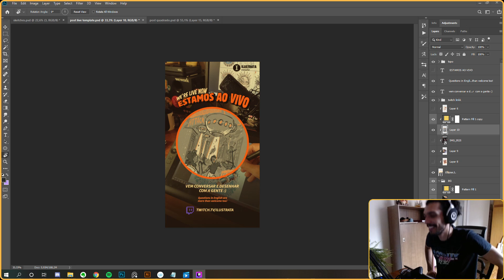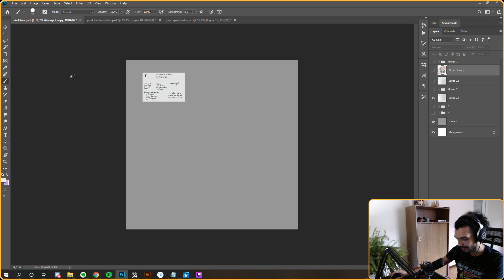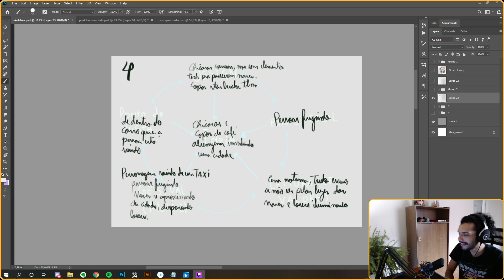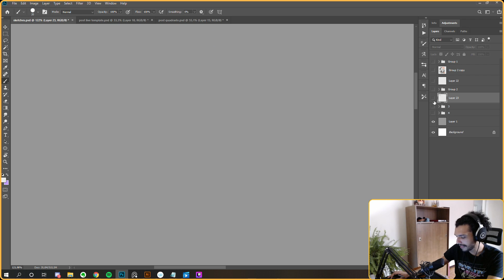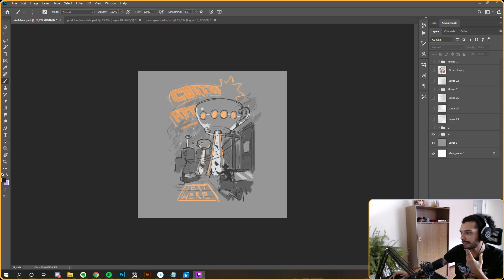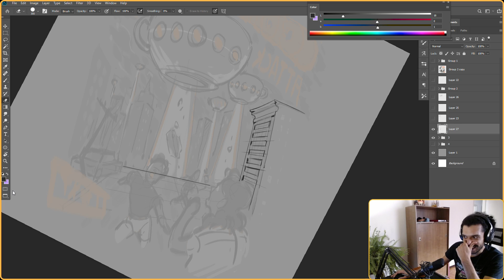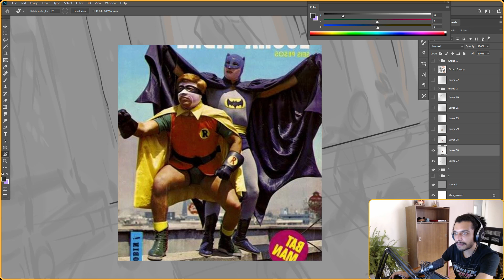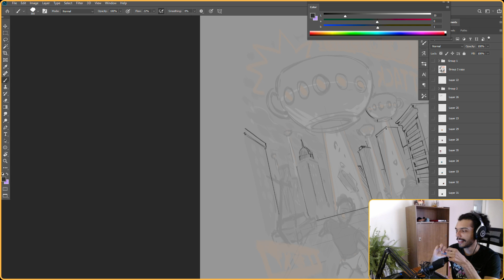Conversando e desenhando PT/EN